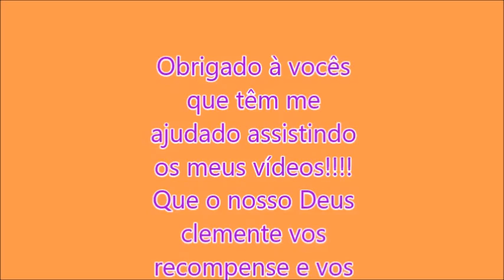P.A da Gontijo só máquina top|Wilton Roberto Bus